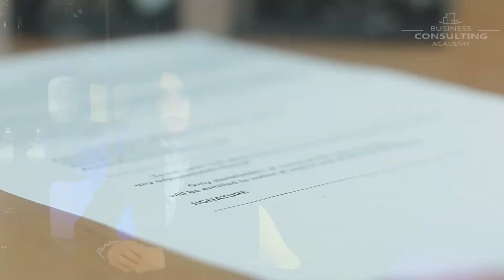Видеозапрошення на курс "Корпоративний Юрист". Христина Венгриняк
"Корпоративний юрист" - сучасний курс для юристів з корпоративного права!

Обучайтесь и зарабатывайте больше вместе с bca !